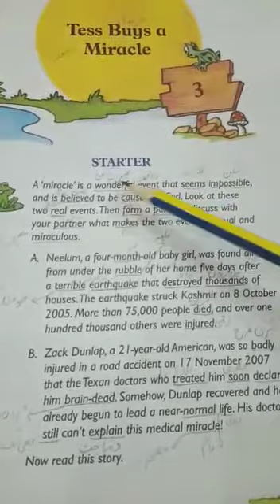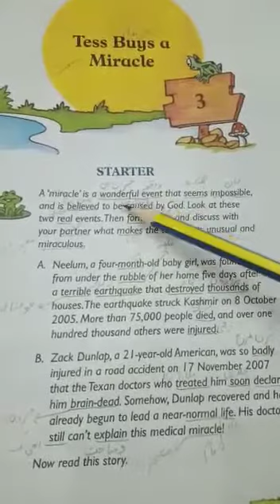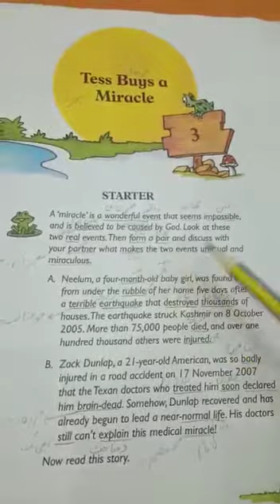Class 4 Broadway Lesson Tess Buys a miracle page# 31 lecture 1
Class 4 Broadway
Lesson Tess Buys a miracle
page# 31
Lecture 1